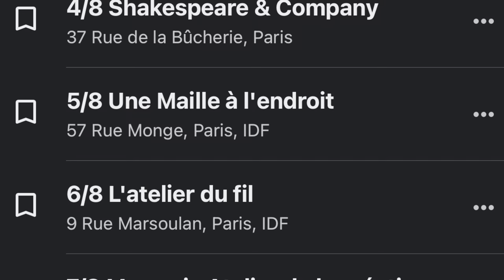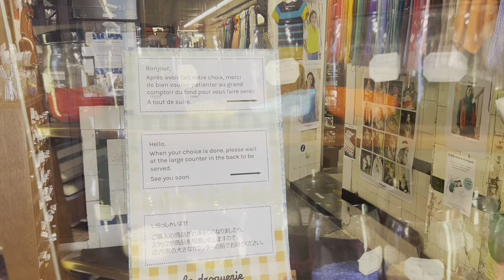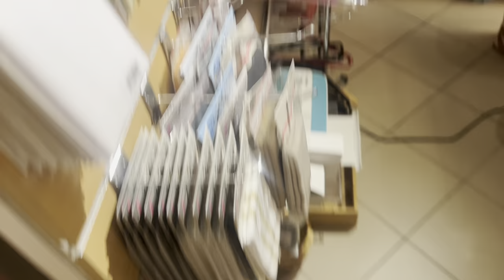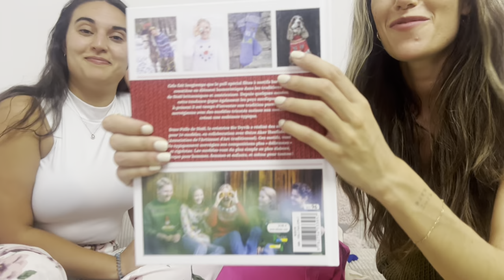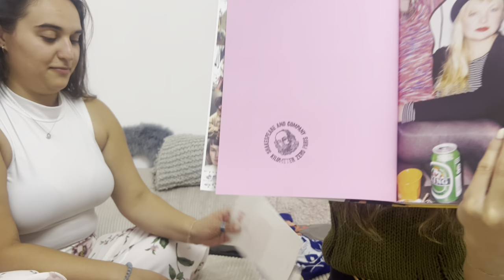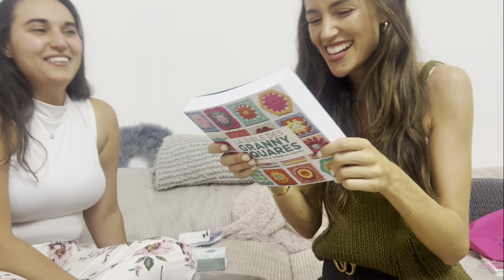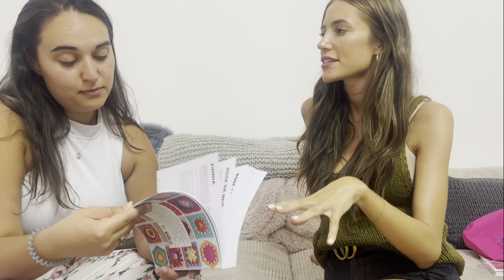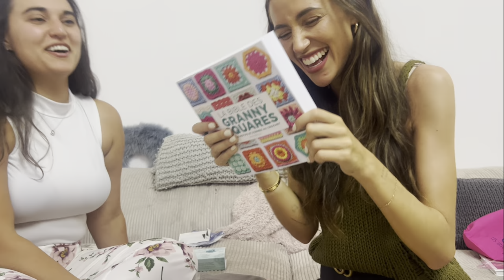Best places to buy yarn in Paris and what you can find there + a haul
0:00 Intro
02:38 Les tricoteurs volants / The Flying Knitters
06:07 La Droguerie
08:59 Lil' Weasel
10:48 Shakespeare And Company
11:23 Une Maille A L'Endroit / The Knit Stitch
12:46 L'Atelier Du Fil
13:31 L'Atelier De La Creation
14:22 Mercerie A La Paquerette
15:05 Haul & opinions
31:22 Our Top 3 and Advice

À bientôt 🧶☁️